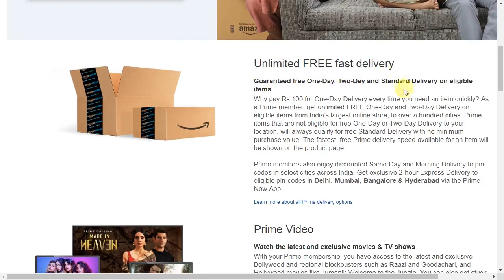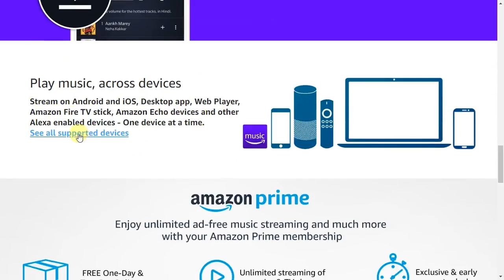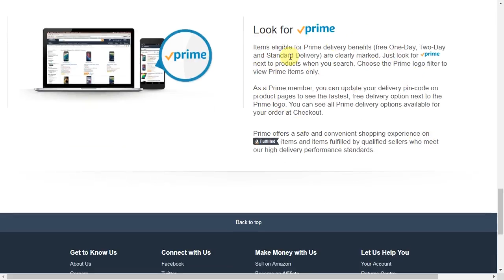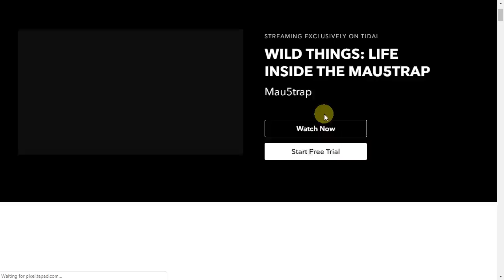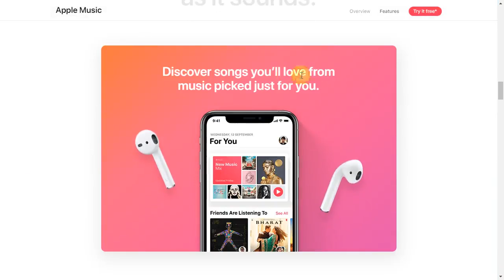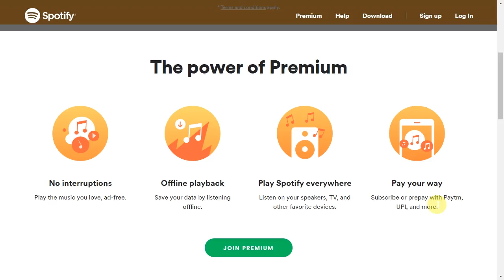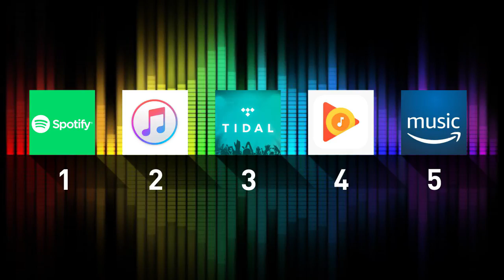Top 5 Offline & Online Music Streaming Services Apps 2019 | Free & Paid 3d Sound, Mega 4K | Teqnar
Comparison between the Best Music Streaming Apps in India

Apple Music vs Spotify | Apple Music vs Saavn | Apple Music vs Gaana | Apple Music vs YouTube Music

Spotify vs Apple Music | Spotify vs YouTube Music | Spotify vs Gaana | Spotify vs Jio Saavn

Jio Saavn vs Gaana | Jio Saavn vs Spotify | JioSaavn vs YouTube Music

Gaana vs Saavn | Gaana vs Spotify | Gaana vs Jio Saavn | Gaana vs Saavn vs Hungama | Gaana vs Wynk vs Saavn

Amazon Music vs Spotify | Amazon Music vs Apple Music | Amazon Music vs Gaana | Amazon Music vs YouTube Music | Prime Music vs Spotify | Amazon Prime Music vs Gaana

Music streaming is a great low-cost way to gain access to almost every song you could ever want. But you'll want to make sure you can listen to your music offline before you begin paying for an app. Whether you're headed out of the country or just want to save money on a data plan, these are the best music apps that have offline features on iOS and Android.

Teqnar Telugu is a leading source for the technology that we use each day. Whether it’s discussing computer operating system tricks, the latest tips for your mobile phone, finding out about the newest gadgets, or letting you know about new features in the tech you use each day, Teqnar has boundless topics on technology for the astute YouTube viewer.